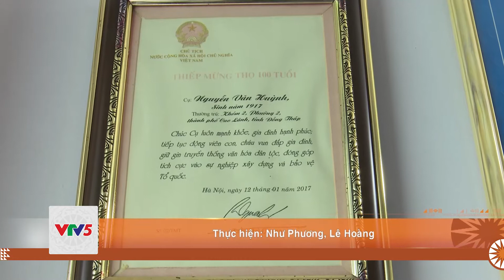CỤ ÔNG 104 TUỔI Ở ĐỒNG THÁP ỦNG HỘ QUỸ VẮC XIN | VTV5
Từ khi có lời kêu gọi ủng hộ Quỹ vắc xin phòng, chống dịch Covid-19, không chỉ các tổ chức, doanh nghiệp tham gia, mà nhiều người dân lao động cũng dành dụm góp vào quỹ chung, với mong muốn chung tay sớm đẩy lùi dịch bệnh, trong đó có cả những cụ cao tuổi.